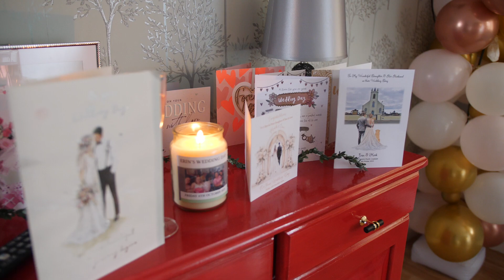erin mark trailer